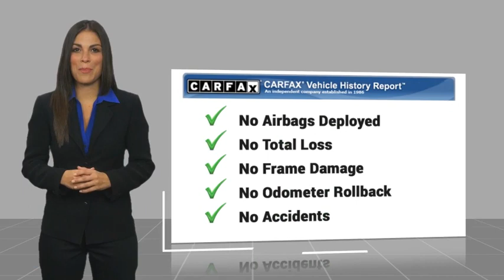2007 Honda CR-V Pasadena Los Angeles Glendale Alhambra Cerritos Orange County 1P00123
2007 Honda CR-V EX-L